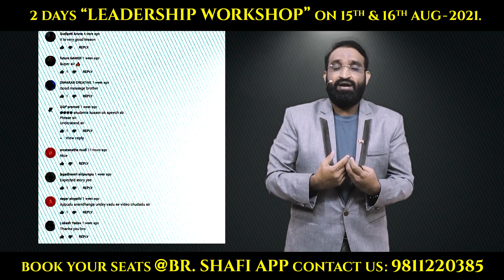Aero plane ఆక్సిడెంట్స్ తక్కువ జరగడానికి గల కారణాలు తెలిస్తే షాకవుతారు || Br Shafi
Good News
Now Br Shafi’s Online Workshops @ 60%off
for more details Call

1.How to earn Money ?
2hrs30min Workshop
Fee Rs6250/- Now Offer Price only Rs 2500/-

2.Change Your Habits
2hrs50min Workshop
Fee Rs 2500/-Now Offer Price only Rs 1000/-

3.Happy Married Life
1hr45min Workshop
Fee Rs3750/-Now Offer Price only Rs 1500/-

4.23 Game Changing Sale Strategies
2hrs10min Workshop
Fee Rs 5000/- Now Offer Price only Rs 2000/-

5.Top 10 Secrete Of Success
2hrs Workshop

6.Break Up - Love Failure
2hrs30min Workshop
(Fee Rs2500/-) Now Offer Price only Rs 1000/-

7.Best Leadership Skilss
2hrs10min Workshop
(Fee Rs5000/-) Now Offer Price only Rs 2000/-

8.Become A Successful Youtuber
5hrs30min Workshop
(Fee Rs12500/-) Now Offer Price only Rs 5000/-

phonepay no
Account Transfer
Helpline.png
Name :  Nenu Saitham Samajam Kosam
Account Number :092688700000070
IFSC Code: YESB0000926
Branch : Kothapet ,Hyderabad

Master motivator
Br SHAFI